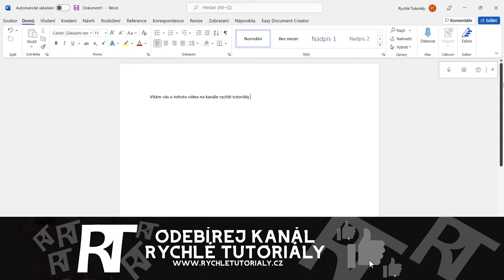Jak zjistit počet znaků ve Wordu - Microsoft Word - zjištění počtu znaků ve Wordu (návod)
V tomto video návodu si ukážeme, jak zjistit počet znaků ve Wordu.